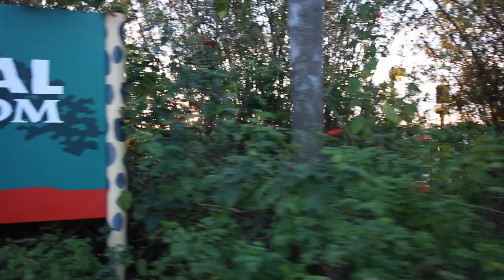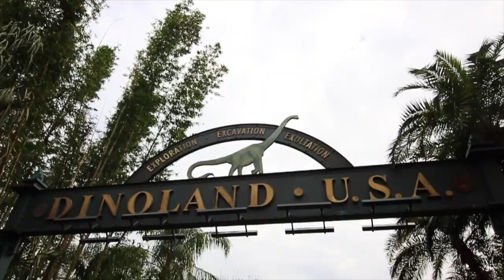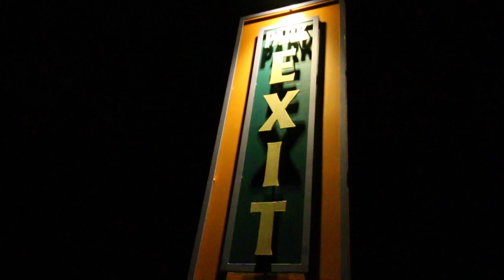We explored Africa at Animal Kingdom!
We explored Africa and Pandora The world of Avatar at Animal Kingdom. Day 4 of our trip to Walt Disney World! :D